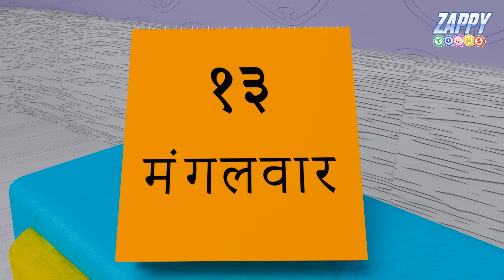Aj Mongolbar Je | ইঁদুর জ্বর পেয়েছে | বাচ্চাদের জন্য বাঙালি গান | Bangla Songs for Kids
Aj Mongolbar Je | ইঁদুর জ্বর পেয়েছে | বাচ্চাদের জন্য বাঙালি গান | Chuhe Ko Bukhar Hai |  Bengali Nursery Rhymes

Aaj mangalwar hai chuhe ko bukhar hai lyrics

Aaj mangalwar hai
chuhe ko bukhar hai
Aaj mangalwar hai

Chuha Gaya doctor k pass
doctor ne lagai sui
chuha bola uuui uuuuiii uuuuuiiiiiiiii

Aaj budhvaar hai
billi ko bukhar hai
Aaj budhvaar hai
Billi Gayi doctor k pass
billi boli uuui uuuuiii uuuuuiiiiiiiii

doctor ne khilai dawaa
doctor ne khilai dawa
chuha bola arey waah arey waah areyy waaah.

आज मंगलवार है चूहे को बुखार है,
चूहा गया डॉक्टर के पास
डॉक्टर ने लगाई सुई
चूहा बोला ऊई ऊई ऊई ऊई